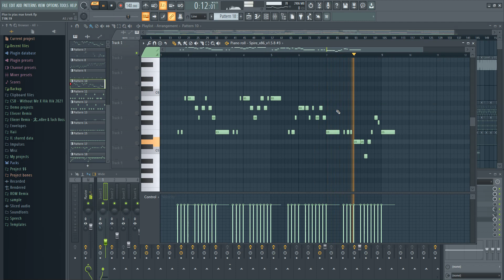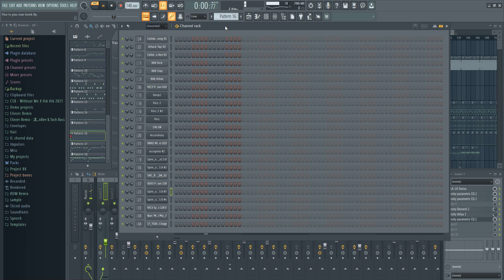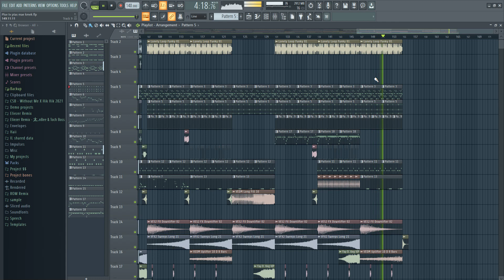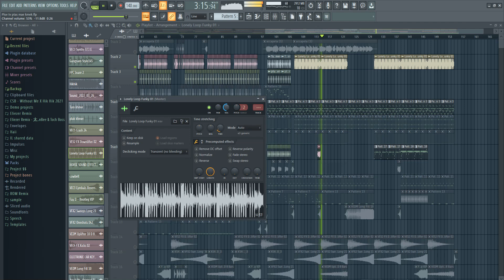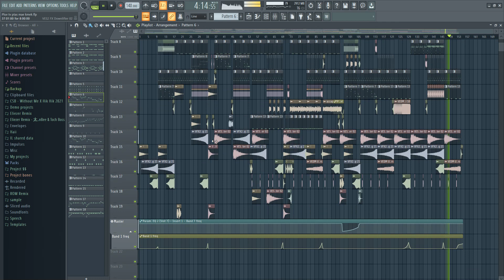Show FLP ផ្លូវណាទៅផ្ទះម៉ែក្មេក Remix - ROM Remix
FLP Sell $20 Please invite my FB Chat